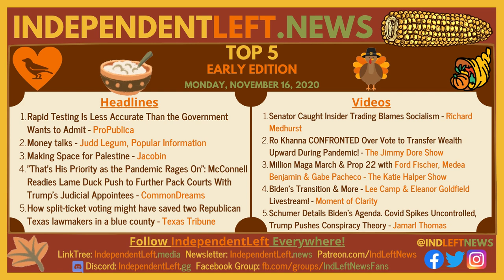IndependentLeft.news - 11/16 Early Edition Top Stories & Videos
Top Headlines:
🦃  Rapid Testing Is Less Accurate Than the Government Wants to Admit - ProPublica
🦃  Money talks - Judd Legum, Popular Information
🦃  Making Space for Palestine - Jacobin
🦃  "That's His Priority as the Pandemic Rages On": McConnell Readies Lame Duck Push to Further Pack Courts With Trump's Judicial Appointees - CommonDreams
🦃  How split-ticket voting might have saved two Republican Texas lawmakers in a blue county - Texas Tribune

Top Videos:
🦃  Senator Caught Insider Trading Blames Socialism - Richard Medhurst
🦃  Ro Khanna CONFRONTED Over Vote to Transfer Wealth Upward During Pandemic! - The Jimmy Dore Show
🦃  Million Maga March & Prop 22 with Ford Fischer, Medea Benjamin & Gabe Pacheco - The Katie Halper Show
🦃  Biden's Transition & More - Lee Camp & Eleanor Goldfield Livestream! - Moment of Clarity
🦃  Schumer Details Biden's Agenda. Covid Spikes Uncontrolled, Trump Pushes Conspiracy Theory - Jamarl Thomas

Connect with more like-minded people by joining our Discord & our FB fans group. - Let’s make our community even stronger!